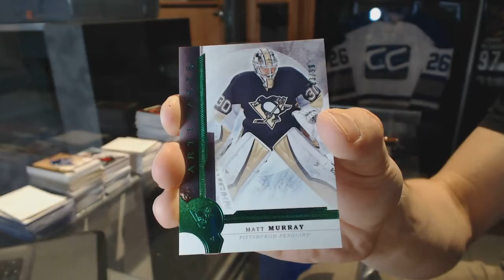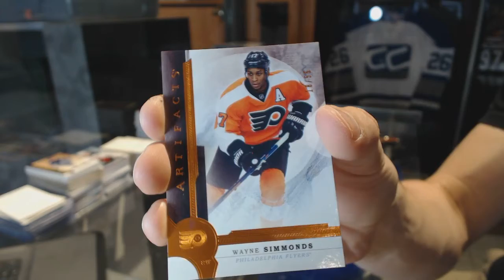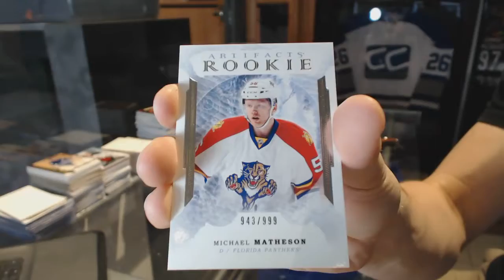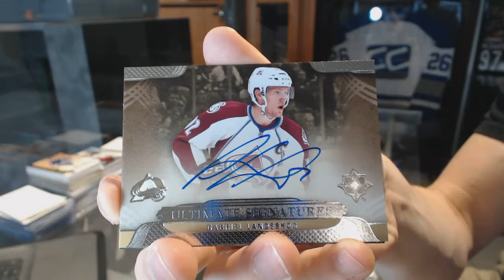16-17 UD Artifacts & 13-14 UD Ultimate Hockey Box Break - C&C #6532